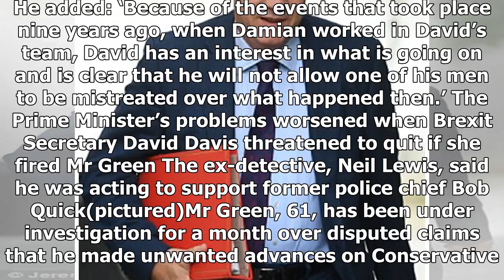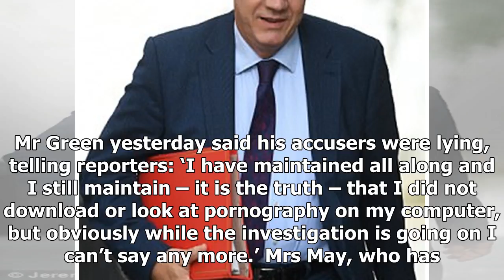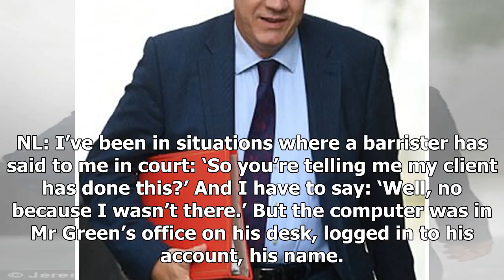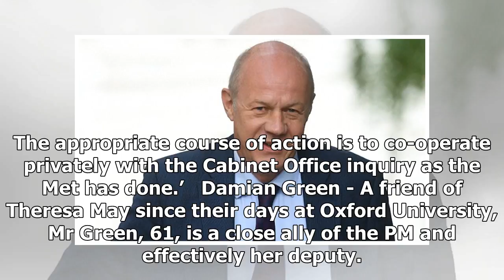Conservatives at war with police over damian green porn